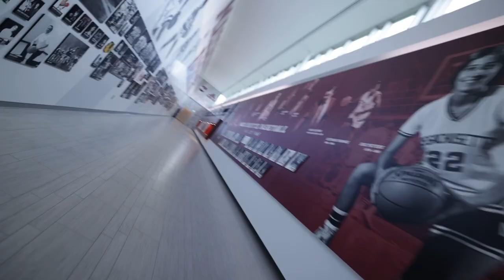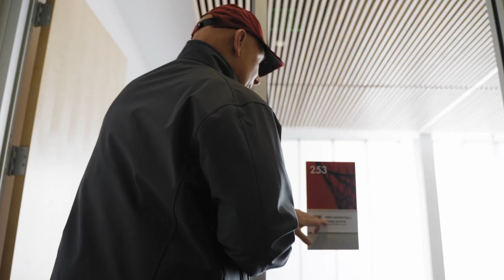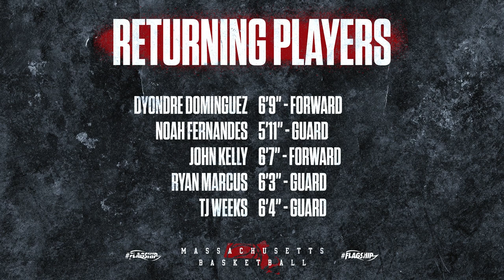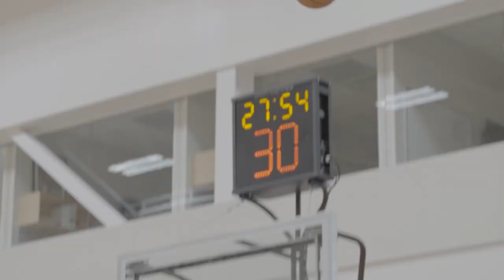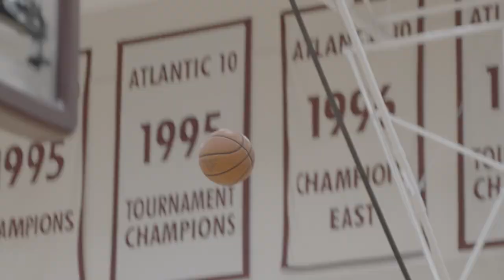Massachusetts Men's Basketball Signing Show 2022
Take a look inside the Massachusetts Men's Basketball 2022 signees, and see what head coach Frank Martin and staff are building in Amherst!